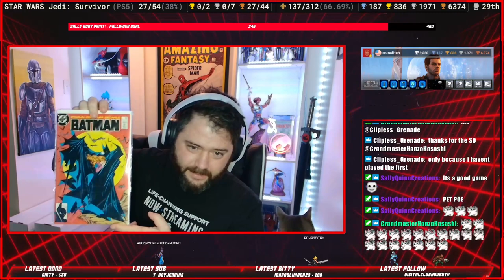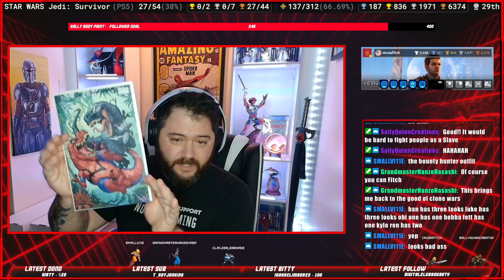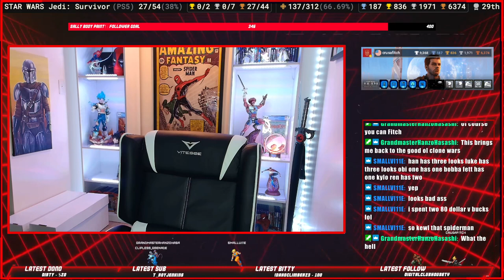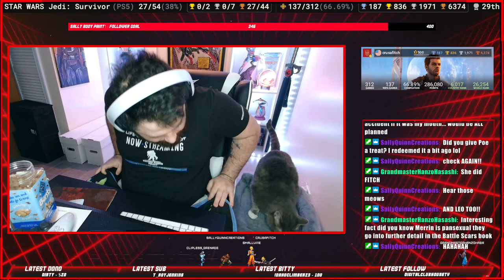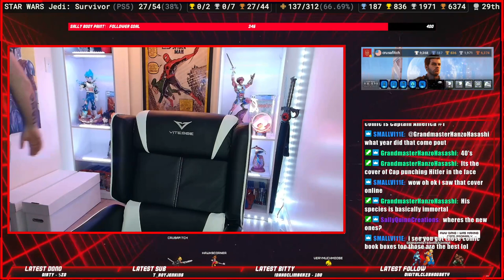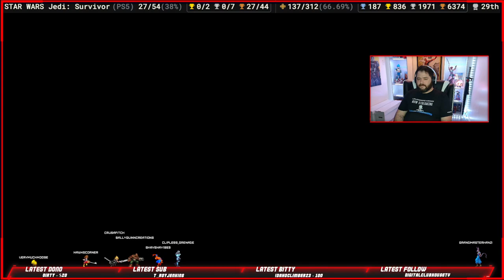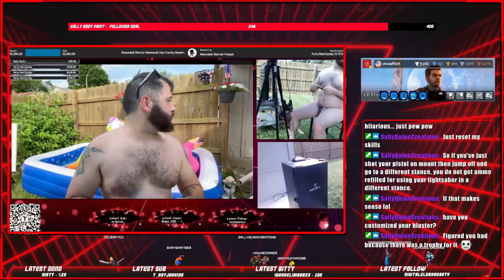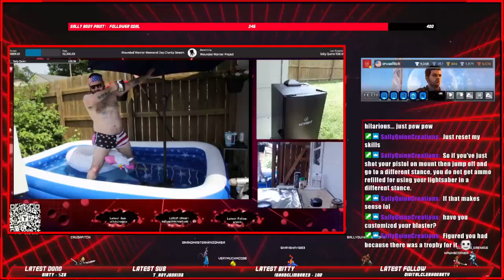Free comic book Day! Saw GOTG 3 and got some stuff for a giveaway tommorow.